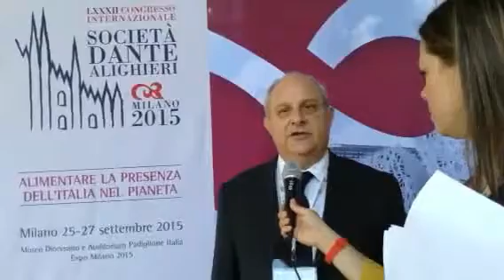Speciale Congresso: intervista a Mario Giro, Sottosegretario Ministero degli Affari Esteri